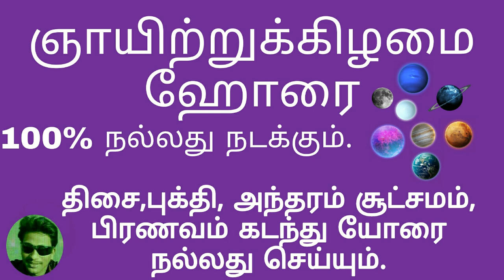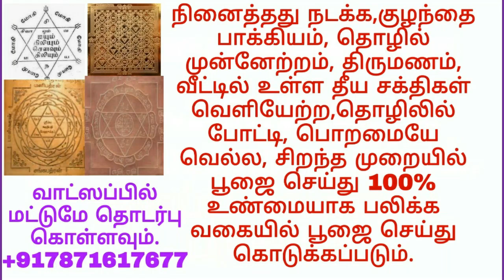ஞாயிறு யோரை கோடிகளை கொட்டி கொடுக்கும் | You can become a millionaire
ஞாயிற்றுக்கிழமை ஹோரை

காலை 🔔🔔

6-7.   சூரியன்.❤ 👈அசுபம் ❌
 7-8. சுக்கிரன்.💚  👈சுபம் ✔
 8-9. புதன்.     💚   👈சுபம்  ✔
 9-10. .சந்திரன்.💚  👈சுபம்  ✔
 10-11. சனி..   ❤👈அசுபம் ❌
 11-12. குரு.     💚   👈சுபம்   ✔

பிற்பகல் 🔔🔔

12-1. செவ்வா.❤ 👈அசுபம் ❌
 1-2. சூரியன்.❤ 👈அசுபம் ❌
 2-3. சுக்கிரன்.💚  👈சுபம் ✔

மாலை 🔔🔔

 3-4. புதன்.     💚   👈சுபம்  ✔
 4-5. சந்திரன்.💚  👈சுபம்  ✔
 5-6. சனி..   ❤👈அசுபம் ❌
 6-7. குரு.     💚   👈சுபம்   ✔

நல்ல நேரம் பார்த்து , நல்ல ஹோரை பார்த்து செய்யும் காரியங்கள் – மிக மோசமான தசை , புக்தி காலங்களிலும் உங்களுக்கு ஒரு அரு மருந்தாக அமையும்..